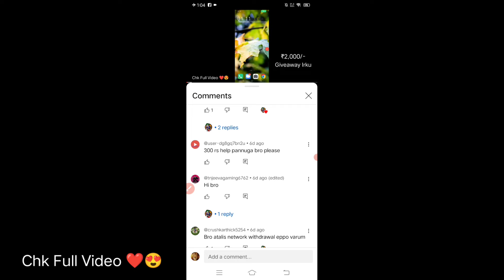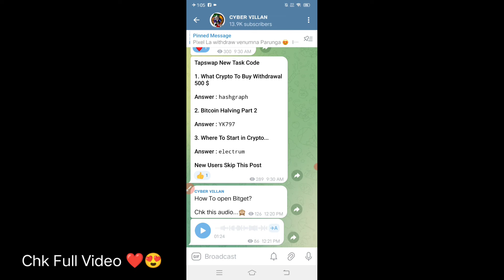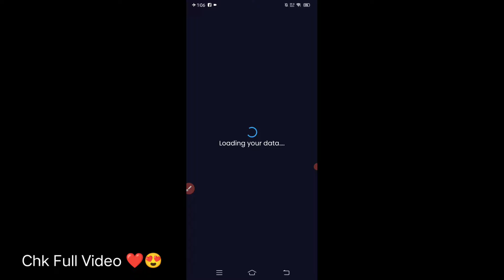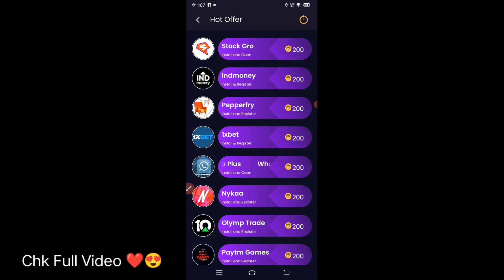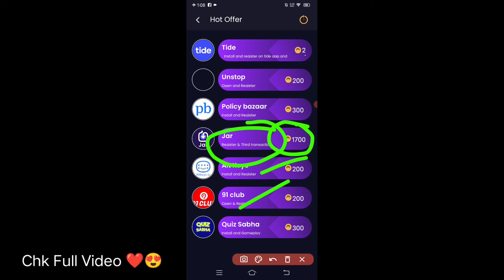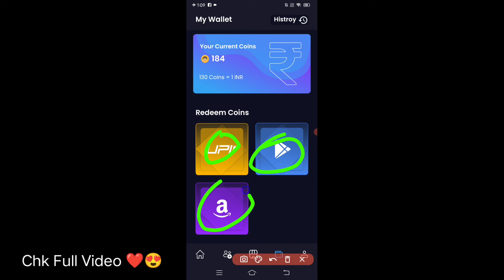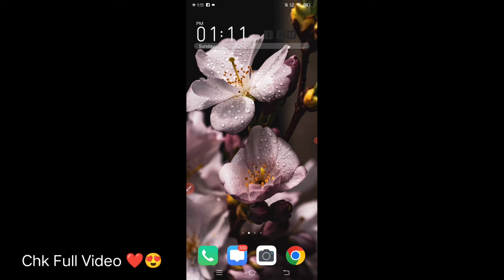💵 New தரமான Earning App 💵 ||✔️2 நிமிஷதால 38₹ Easy-ஆ சம்பாதிக்கலாம் ✌️|| Instant Payment || In Tamil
Elame Inum telegram la soluven plz active there ❤️❤️

🤩must use it properly❤️

Chk full video & use if u need